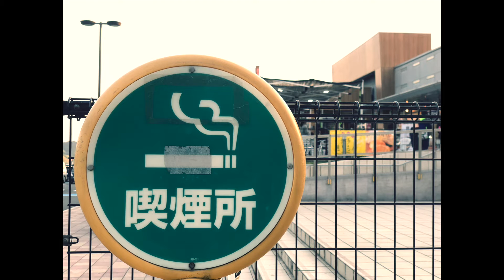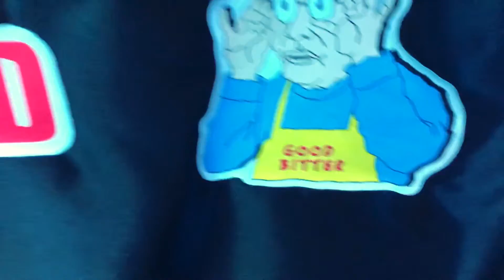ほりでぃ(full version)/BEA凸CREW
宅録でございます

iTunesでもダウンロード出来ます。
【RApp Store】で検索してみてください☆